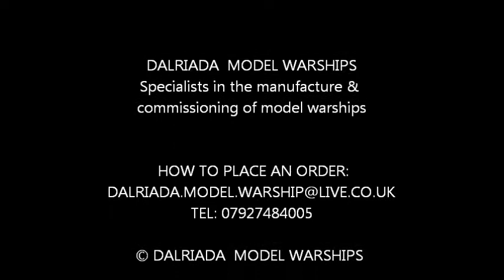HMS MONMOUTH type 23 frigate 1/72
DALRIADA  MODEL WARSHIPS
Specialists in THE manufacture & commissioning of model warships

We accept commissions to build any model ship. Custom request built ship models can be completed within a few months, this depends on the complexity of the model, and its details.
We build from real ships photographs, and Ship plans, Prices vary according to the prospective vessel`s complexity, model size, presentation style and extent of detail
HOW TO PLACE AN ORDER:
We would require a % of the total cost up front, then your  built model will begin construction
Once an order is placed, photographs of the work in progress are available to the clients at periodic intervals. Prices have ranged from £500 to £20,000 depending upon clients' requirements.